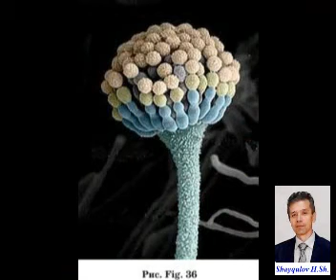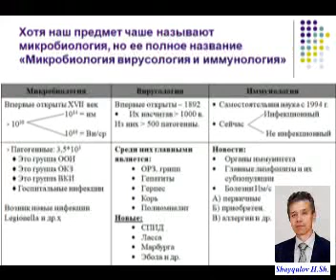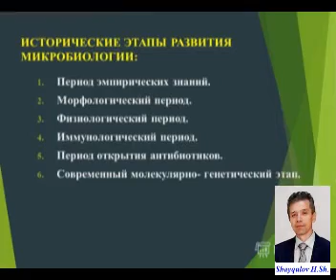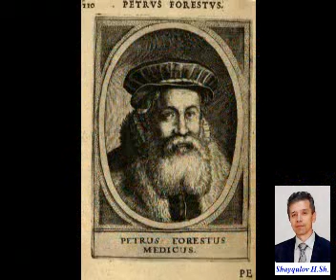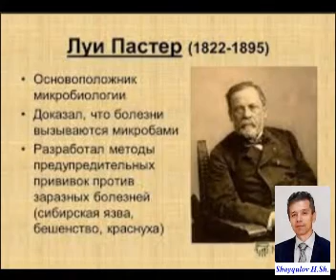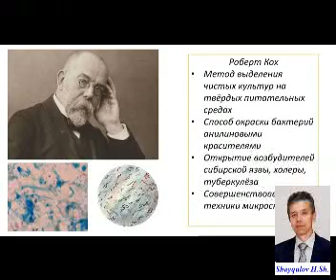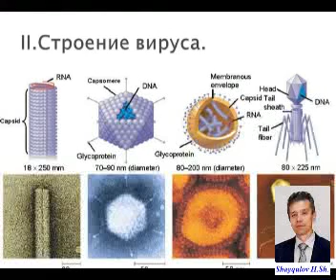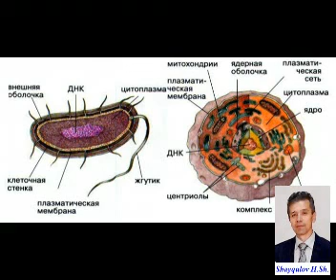Введение в микробиологию